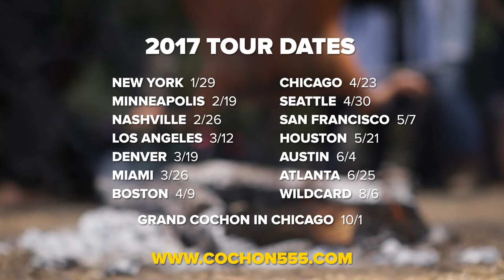2017 COCHON555 🐖❤️🏆 GET TICKETS NOW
Created in 2008 in response to the lack of education around heritage breed pigs, Cochon555 is a nose-to-tail culinary tour dedicated to supporting family farmers and educating chefs and diners about the agricultural importance of utilizing Old World livestock. We work with every type of restaurant and bar imaginable – Mom-and-Pop, farm-to-table, BBQ, Michelin star - and our participating chefs all share one core value: they source products responsibly. Our epic 2017 culinary tour starts in New York City and culminates with the finale, Grand Cochon.

Cochon555 is a theater for innovative food and drink experiences. At any given event, over a hundred-plus cooks, chefs, restaurant and bar owners, renowned sommeliers and barkeeps, can be found working in concert to create luxurious moments. Please explore our website, watch a video and enjoy an all-inclusive ticketed event that directly supports the good food movement.